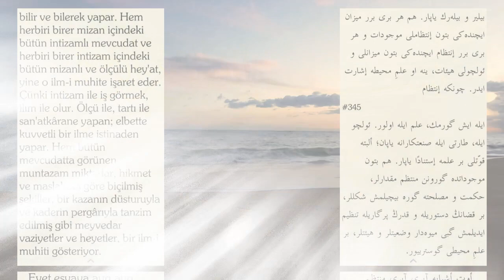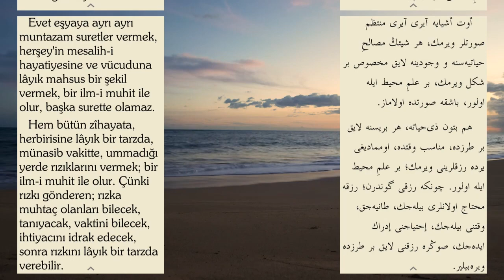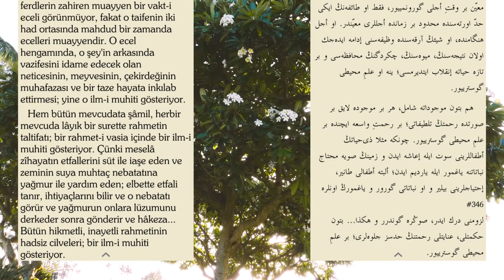Yirminci mektup - İkinci makam | Dokuzuncu kelime (2) - BİYEDİH'İL-HAYR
Risale-i Nur külliyatından, 20. mektup - 2. makam.